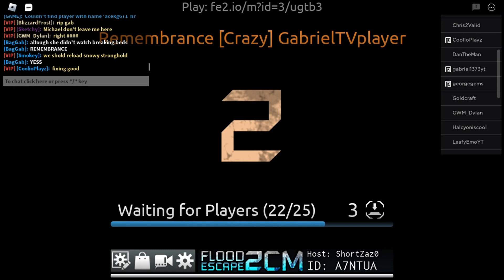Remembrance Day #1 (My Map lol) + @shortzaz0 livestream gameplay {FE2}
w map

- Map Information
ID: N/A
Buttons: 2 (as of day 1)
Creator(s): BagGab / GabrielTVplayer (aka me)